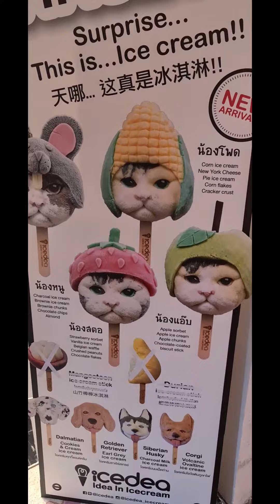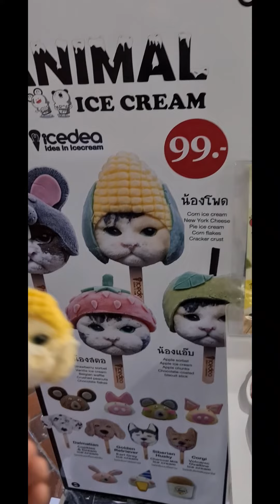นี่หรือไอศครีม หน้าแมว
this is ice cream 🐱